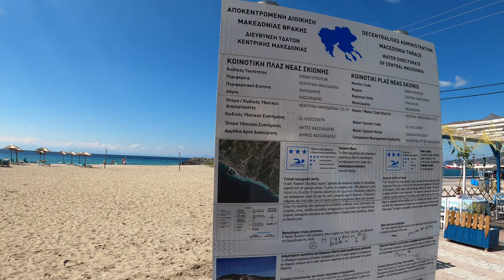HALKIDIKI, GREECE: Kassandra Beach Guide - Sani Beach, Kriopigi Beach, Possidi Cape, Golden Beach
Halkidiki in one of the best places for a summer holiday in Greece! Why? 🔽

Greece is a bucket list travel destination for many. Unfortunately most people associate it only with its most popular islands (e.g. Mykonos, Santorini, Milos... etc). However this incredible country has many interesting sites and amazing beaches to offer - directly on the mainland!
Halkidiki is a peninsula in the northwestern Aegean Sea, near the second largest city in Greece (Thessaloniki), which is home to some of the bluest water, softest sand and greenest landscapes. Due to its shape, Halkidiki resembles a hand with three 'fingers' or also referred to as 'legs'. From west to east, these are Kassandra, Sithonia, and Mount Athos.
Kassandra has some amazing beaches like: Sani Beach, Kriopigi Beach, Possidi Cape, Nea Skioni Beach, Golden Beach and many more! This video beach guide will show you why you need to make Kassandra's beaches your next vacation spot in Greece!

Video Chapters/ Timeline:
00:00 Intro
01:00 Sani Beach
05:00 Kriopigi Beach
09:23 Possidi Cape
12:38 Nea Skioni Beach
15:37 Golden Beach
19:50 Outro

HALKIDIKI, GREECE | Kassandra Beach Guide | On The Travel List